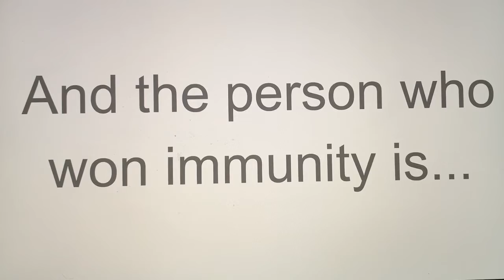Guys VS Girls Episode 75